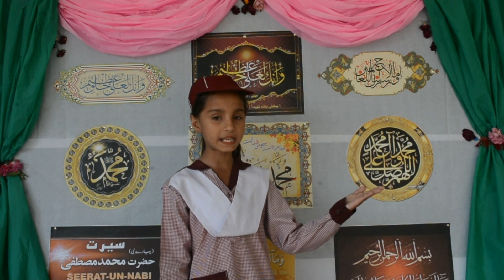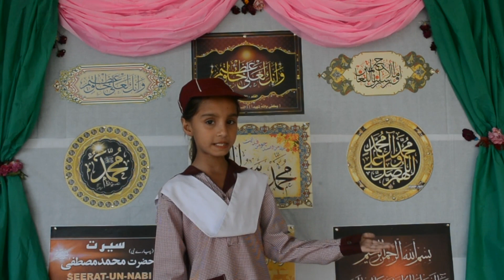وہ خاور حیات کا درخشندہ آفتاب، سیرت محمد مصطفیٰ ﷺ کے موضوع پر چھوٹی سی بچی کی بہترین تقریر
Thanks For: SirSyedSchoolSystem- ۔
Director
-SirSyedSecondarySchool